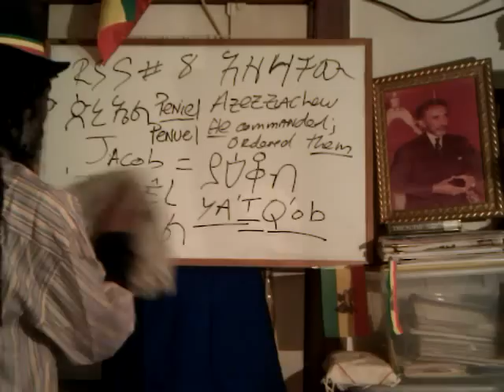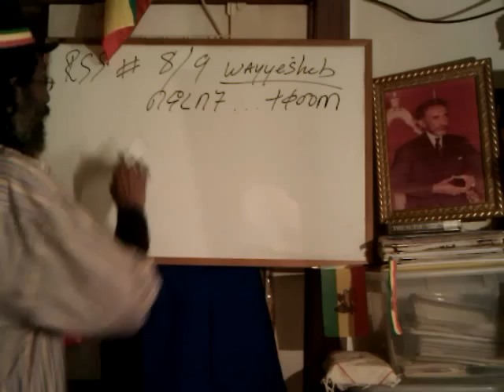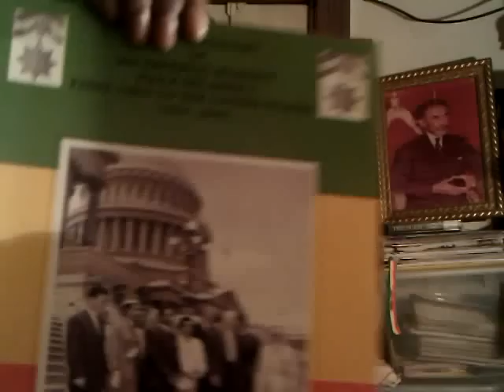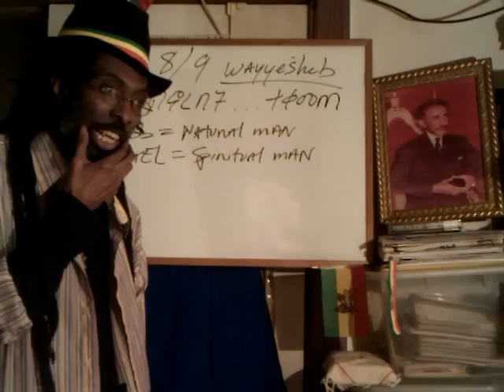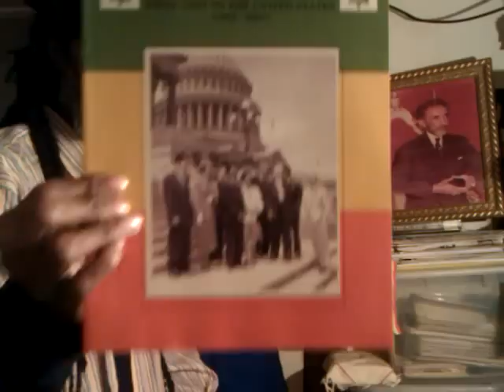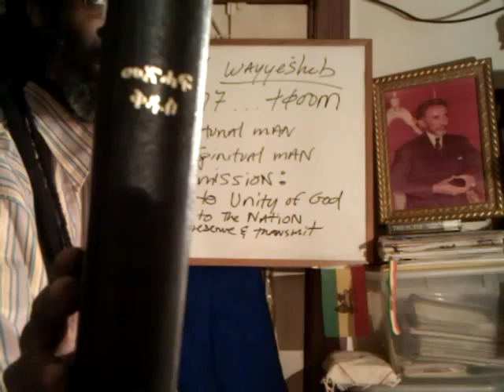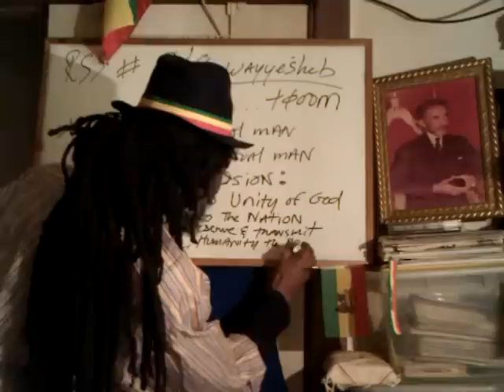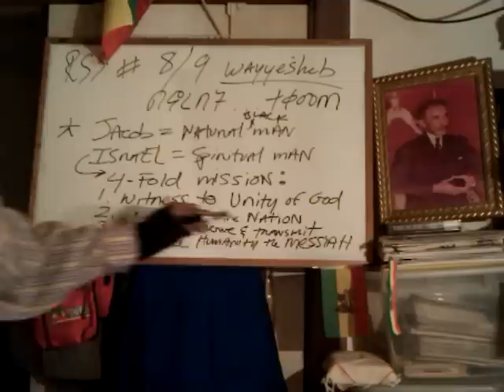Rastafari Revelation & AFRO-ISRAEL's 4-Fold Mission: Jacob (Old NEGRO) or Ethiopian-HEBREW?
Rastafari Revelation & 4-Fold Mission of BETA-ISRAEL: Jacob (Old NEGRO) or Ethiopian-HEBREW?

"Rastafari Movement" "Book Of Revelation" Diplomatic Mission